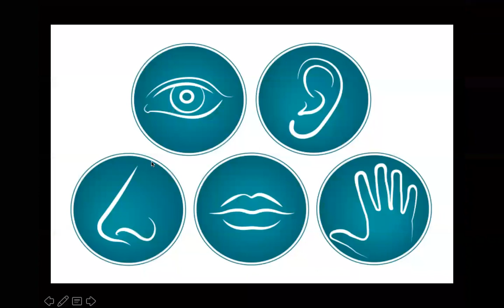சிலை வழிபாடு சரியானதா? Why do we worship idol in temples?